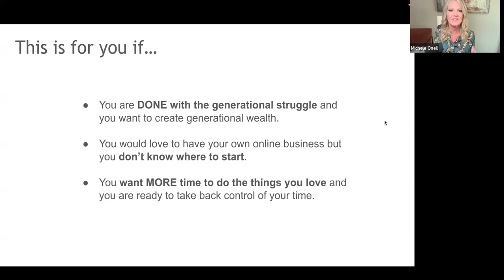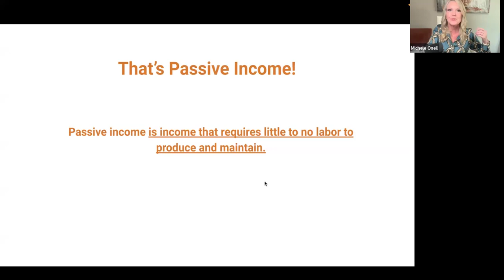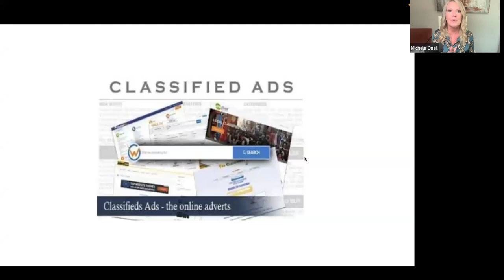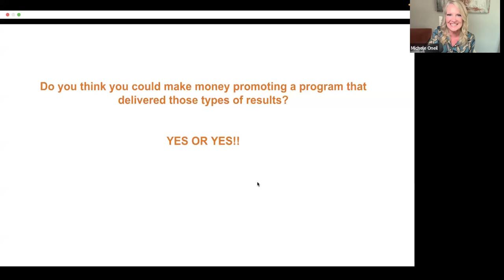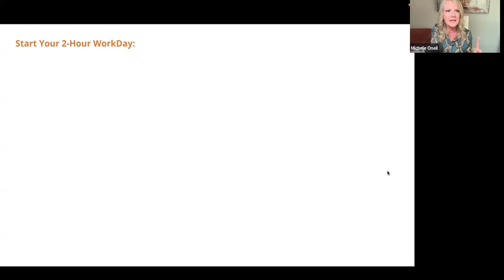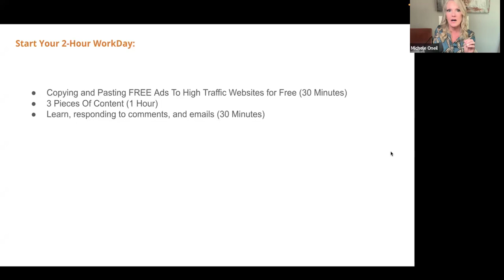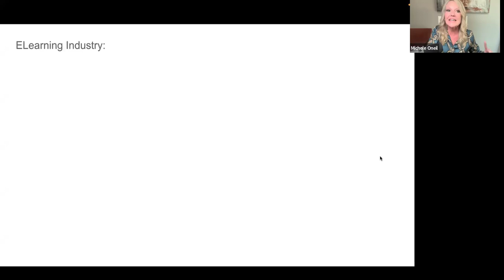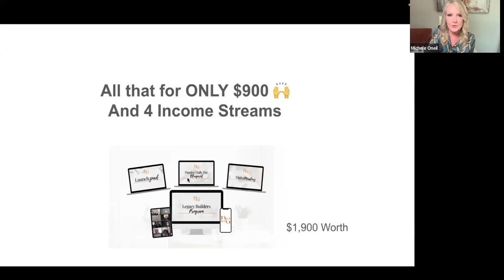June 30, 2024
Tired of the struggle?  Ready for Freedom??